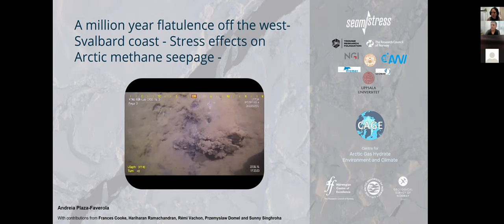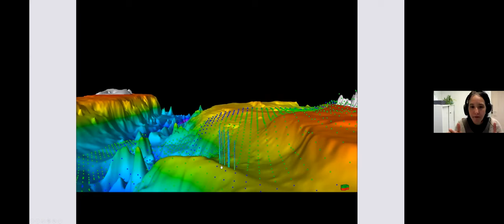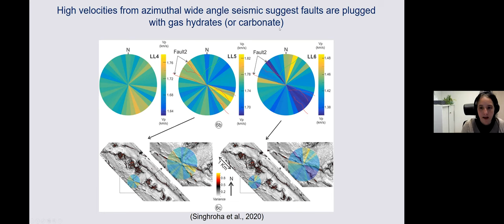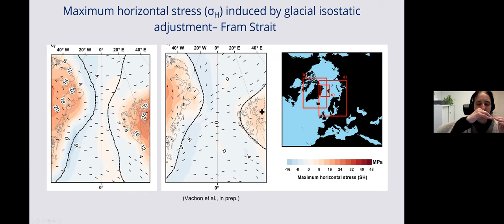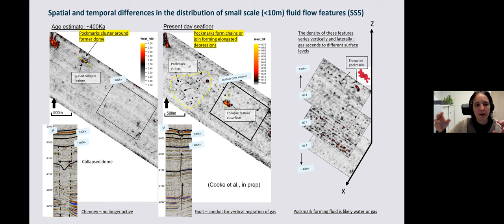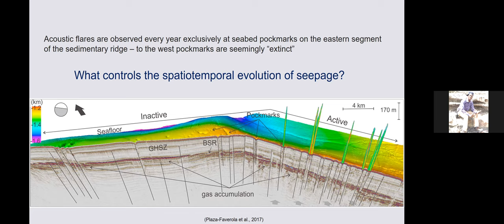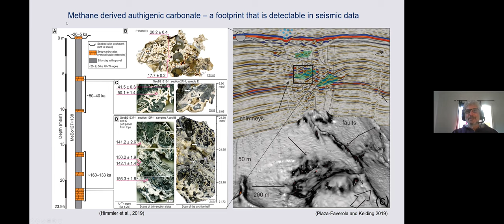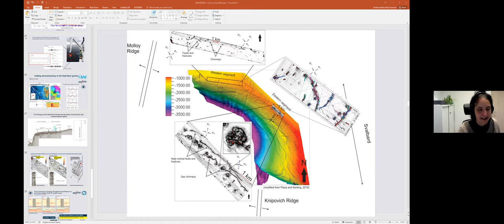DMG21S14 - Marine Geosciences Seminar - Andreia Plaza-Faverola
Million-year flatulence off the west-Svalbard coast - Stress effects on Arctic methane seepage

Dr Andreia Plaza-Faverola - University of Tromso

10/01/2022